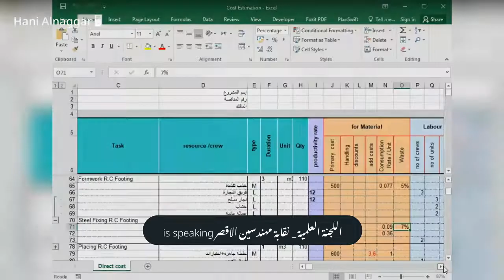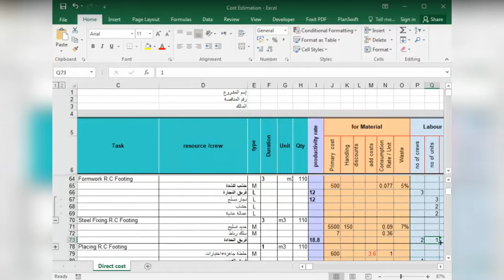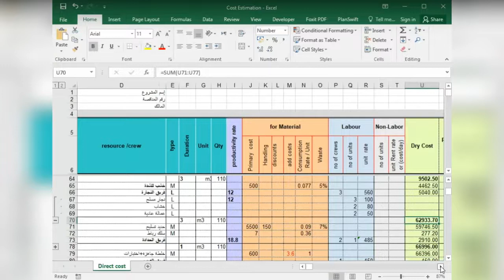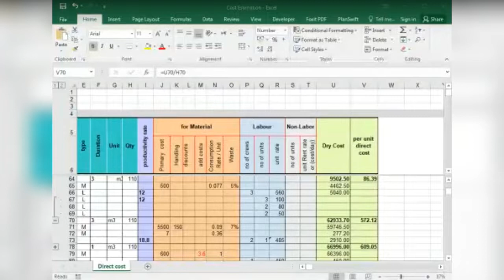مقدمة عن ادارة المشروعات 6